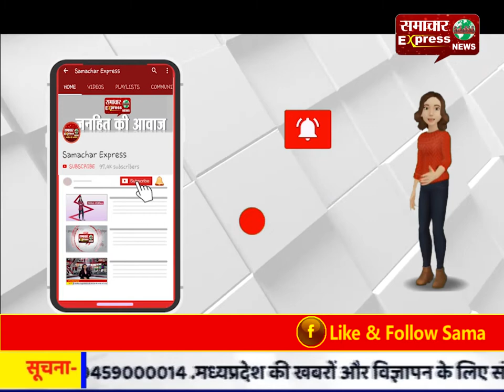हिमाचल और उत्तराखंड में भारी बर्फबारी